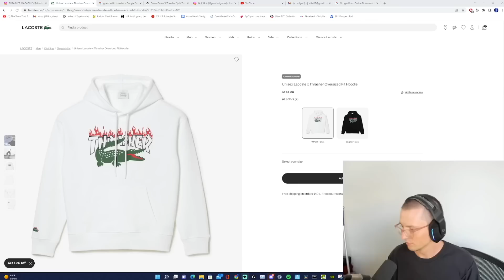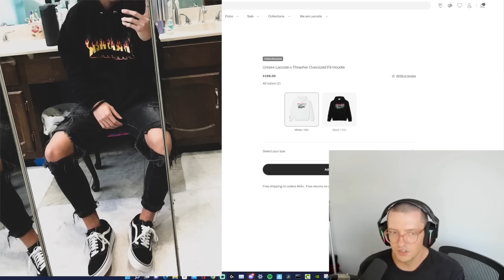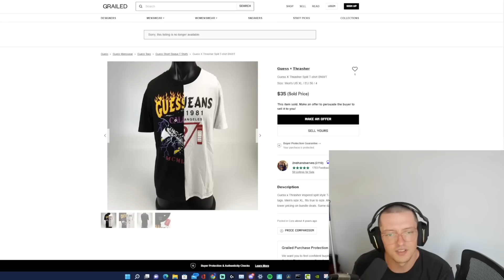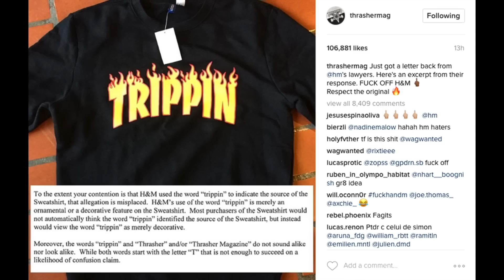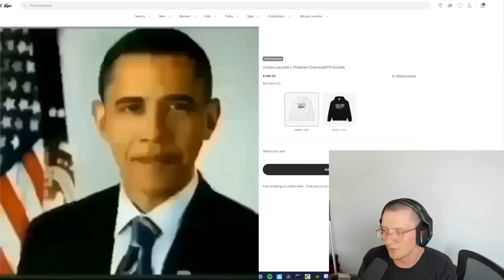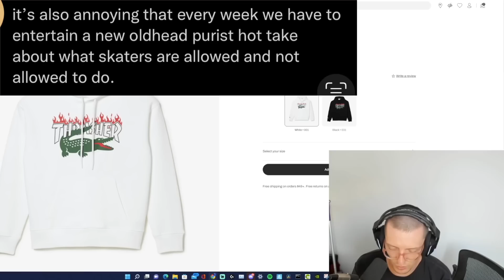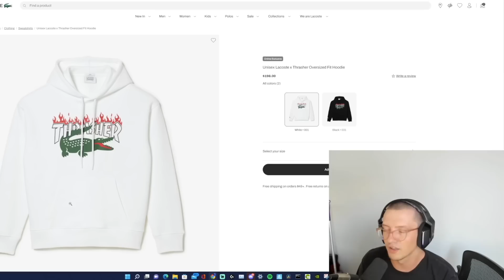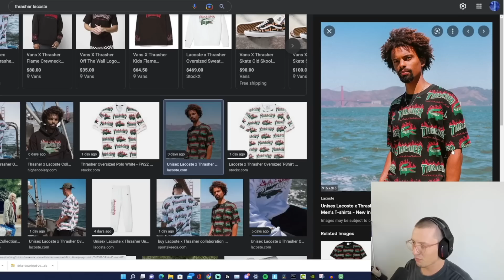Wyd thrasher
Heating up